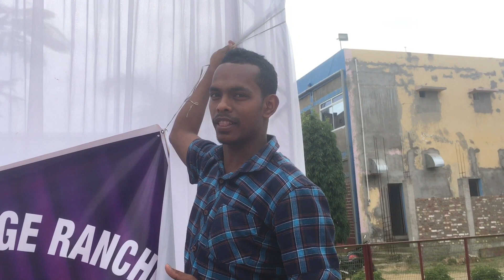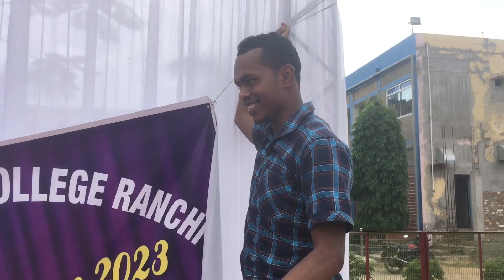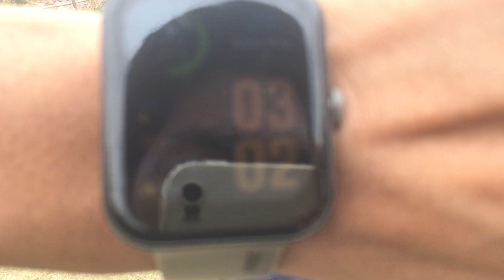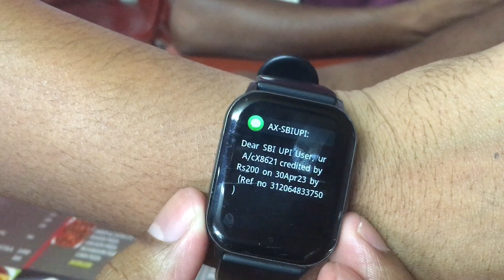Farewell to the outgoing batch